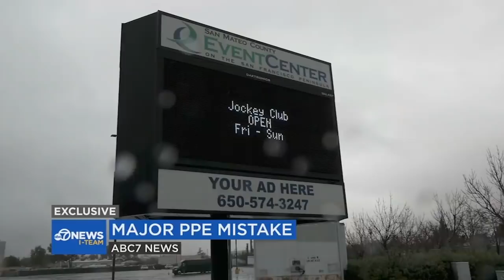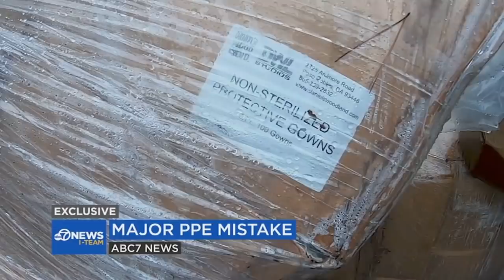More than $10M worth of masks, protective gear left in the rain outside Bay Area event center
Thousands of boxes filled with masks and protective gear worth more than $10 million were left in the rain outside a Bay Area event center.